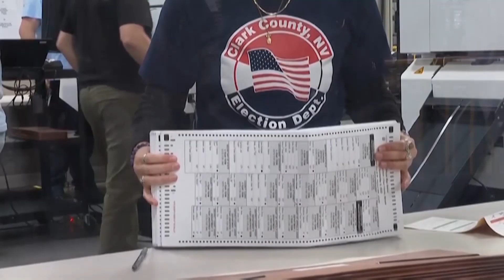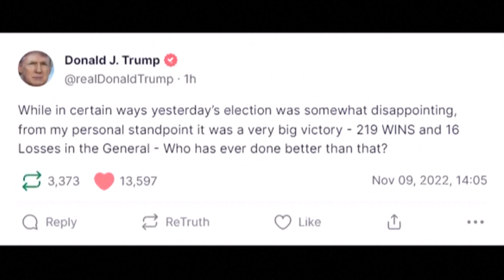US midterms: Are surprise Democrat gains enough? I DW News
US president Joe Biden said that democracy was the winner after a better-than-expected midterm election performance for his Democratic Party. Joe Biden also said he intends to run for re-election but has yet to finally decide.

Biden welcomed the initial outcome of the midterm elections, noting that the outcome was far better than expected. He said the Democrats had "a strong night" after the Democrats denied Republicans the sweeping victory they expected. While Republicans made modest gains, an anticipated "red wave" of midterm support for the Republicans failed to materialize.

Vote counting is still underway, with control of the Senate and House of Representatives still not yet clear. However,  Biden's Democrats look set to lose control of the House of Representatives. The battle for the upper chamber, the Senate is also on a knife edge - with three states still left to declare.